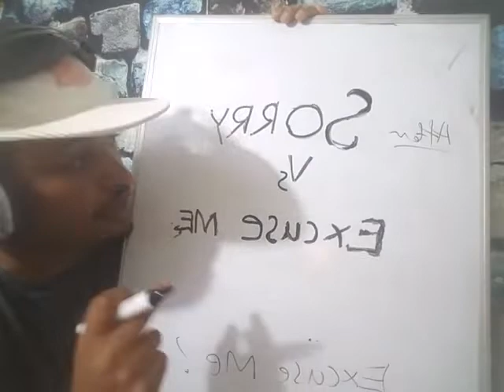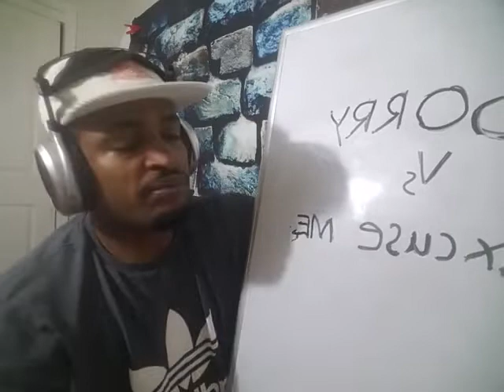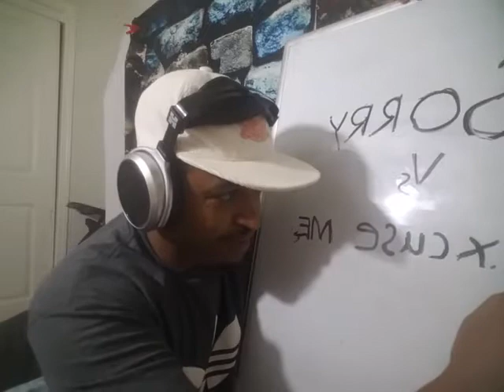Sorry vs Excuse Me in amharic